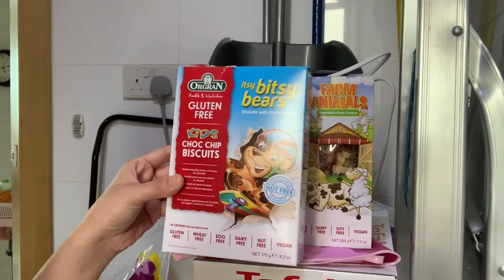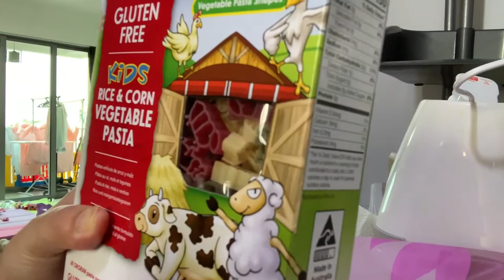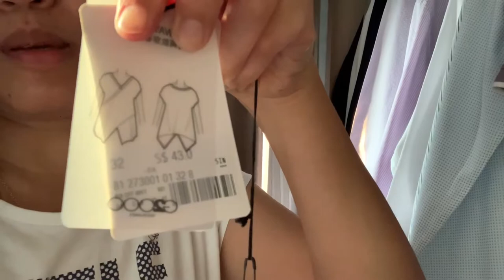Regular Day + Mini Haul!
Enjoy watching! xoxo